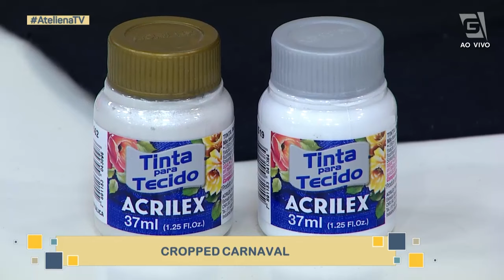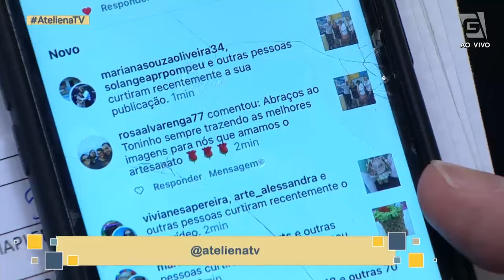PROGRAMA ATELIÊ NA TV - ACRILEX - 15/02